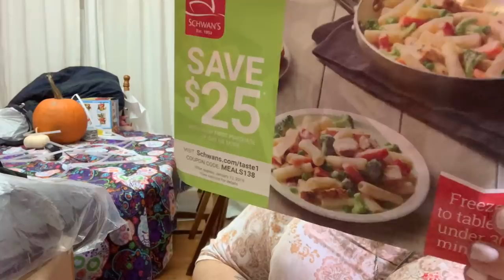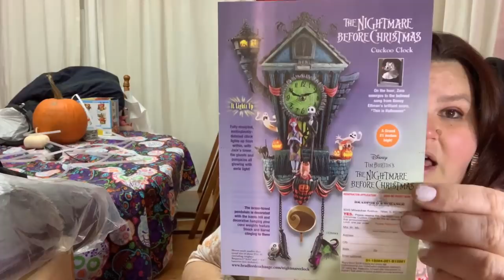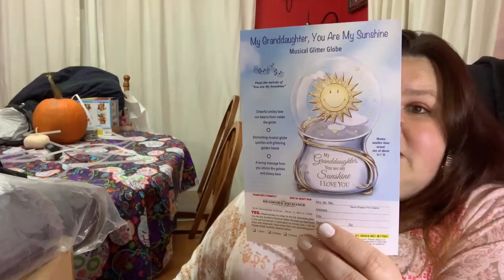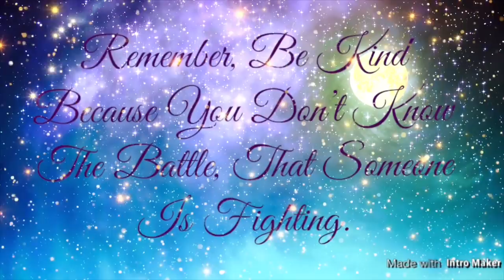Lakeside Collection Haul (11-1-18)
GIANT Oversized Metal Cupcake Pan (when I bought mine it was $3.75 now it says $6.75 🤔)

Day To Day Rae
1438 Liberty Road